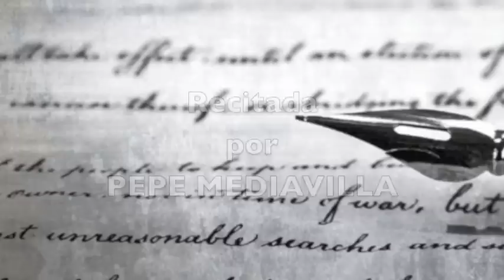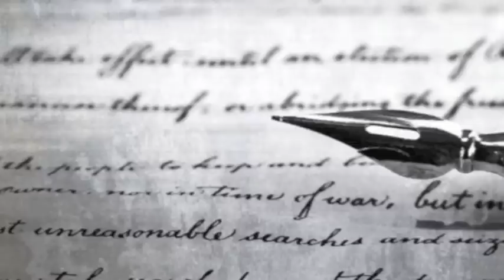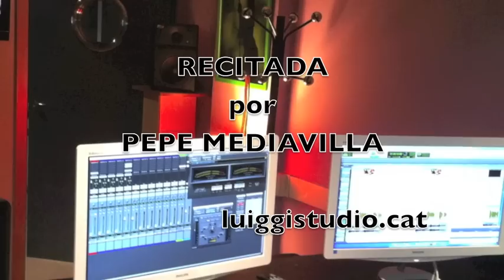RAFAEL de LEON a CONCHITA PIQUER por Pepe Mediavilla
Hola de nuevo ! a los pocos que pasáis por aquí , bueno , mejor dicho , a los pocos que dejáis constancia de vuestro paso.
Esta semana os dejo otra pieza de Rafael de Leon .